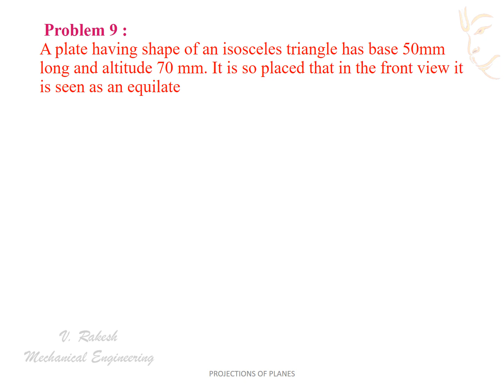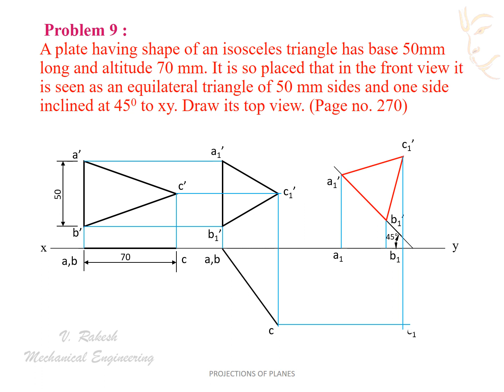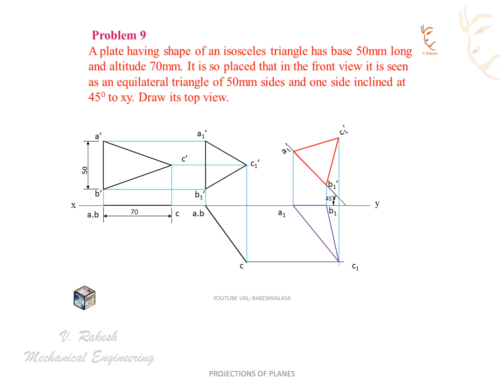problem no. 9, Projections of planes (Engineering drawing by N. D. Bhatt solutions)